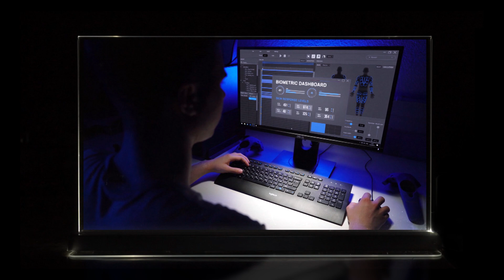Future of Gaming: Making Humans Digital (AI, Elon Musk, Haptics)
Will artificial intelligence be able to monitor users as they play a video game. Then changing and building the game from what they have learned.

This video takes a look at the technology taking us into the future of gaming. From AI, haptic feedback devices that let humans enter the digital world and feel 3d objects, to what does Elon Musk think about us living in a simulation.

• Extended research that was not included in the videos, and lessons
• A weekly micro-magazine, highlighting sci-fi tech being developed
• Behind the scenes posts
• And soon there will be a monthly research post

Research Team

I am working with a small research team that helps me create these new videos.

There is:
• A brain to computer PhD researcher
• A robotics engineer who has done work with NASA
• And a biomedical engineer who has managed experiments on the International Space Station for NASA and Lockheed Martin .

Other topics covered in this video include:
• Augmented reality radio controlled cars, and drones
• AI building videos as we play them
• Haptic feedback devices and setups, from Disney's Aireal, to the HaptX glove and Tesla suit
• Creating artificial synesthesia, allowing people to feel temperatures with virtual reality
• What a sci-fi future holds for video game development: Brain to computer interfaces such as Neuralink